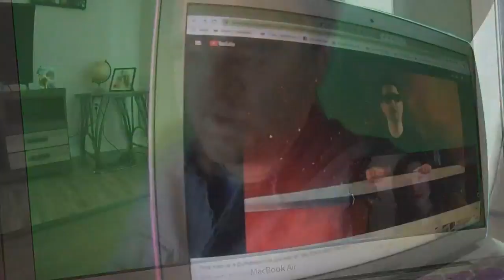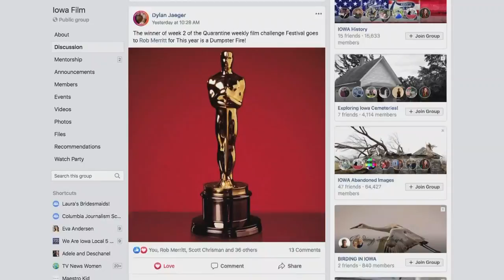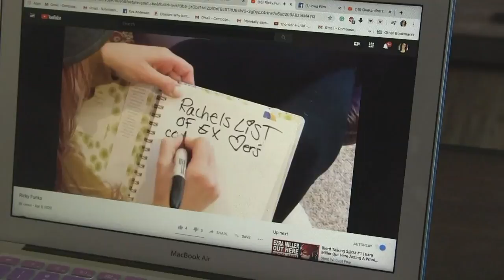Cell phone film challenge keeps Iowa filmmakers active during the quarantine